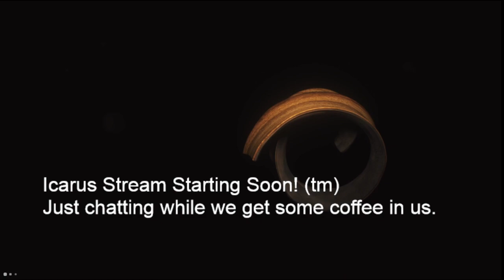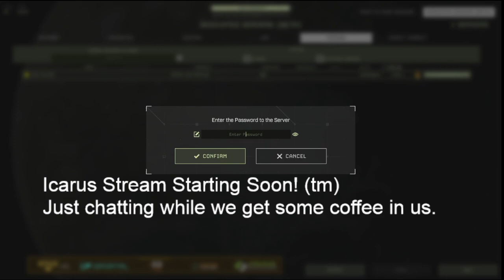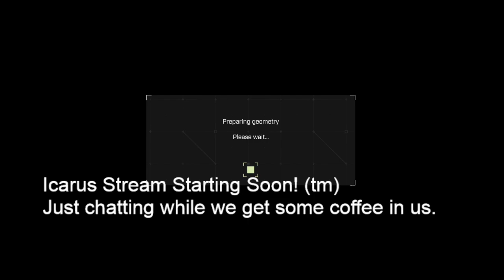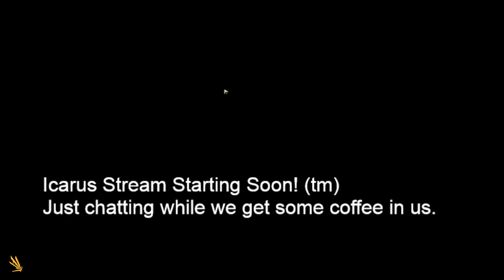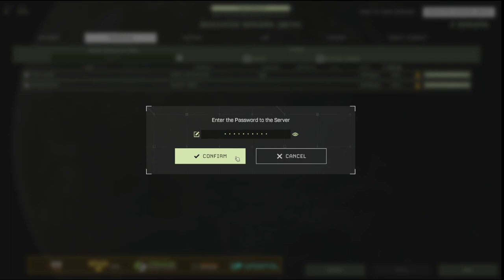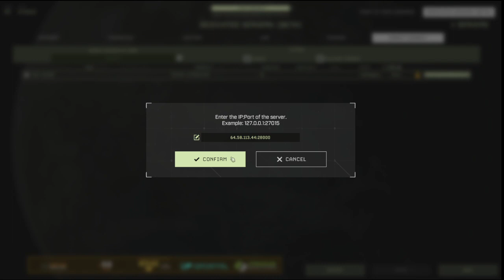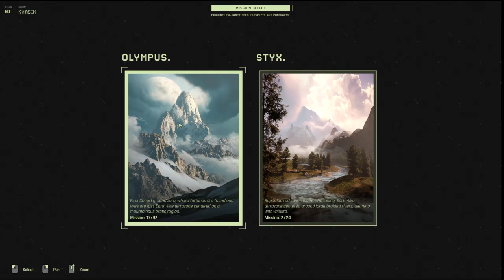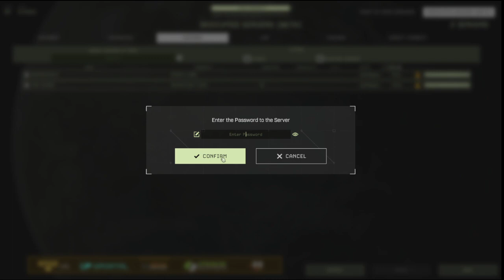Icarus. Day 14! Dinarius Day